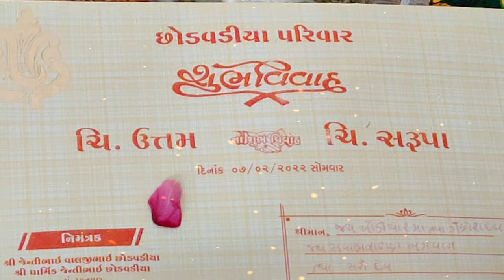Lagn na Vadhamna | Wedding Acceptance